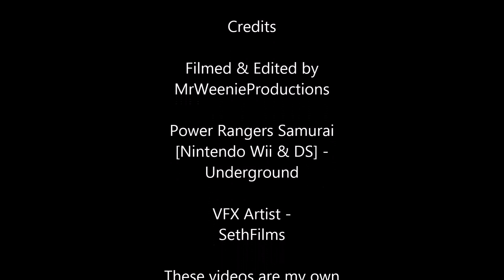Female Ranger Leaders Team Up (Alien Rangers, Power Rangers Time Force, Wild Force & Super Samurai)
For this morph, I thought it would be cool to make a unique compilation video of the original female ranger leaders from the past, including the female red ranger from Samurai. This version doesn't include S.P.D. A-Squad Red or MMPR female red as I want to keep this version separate from the multiverse one I did. I do include the morpher version of Alien White, as well as two different versions of the female Red Samurai Ranger as an added bonus.

I am so happy that Power Rangers was made in the early 90's, we truly got to experience something special during that time. It'll never be the same by today's standards, but the past will always live on. Call me an old-school Power Rangers purist if you want, but it's the truth. I don't really have faith in the Netflix version of Power Rangers Once and Always or Cosmic Fury since Jason David Frank (R.I.P.) wanted no part of either one, but as I mentioned before, I'll be watching from the outside in when it comes to the morphs and only them.